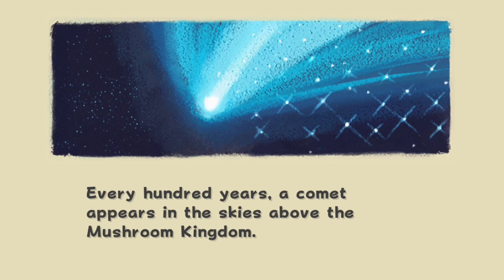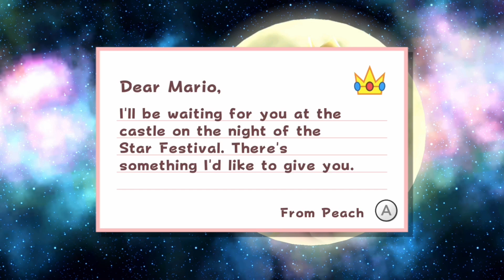Super Mario 3D All Stars - 30+ Minutes of Super Mario 64, Super Mario Sunshine & Super Mario Galaxy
It'll happen in around 1 week hopefully but in the meantime I bring you guys a 30 minute gameplay of all 3 games in Super Mario 3D All Stars. In this video you’ll see me do 1 mission of each game. I do also have a poll going on where you can vote on which game I play first on stream here's the

Love y'all